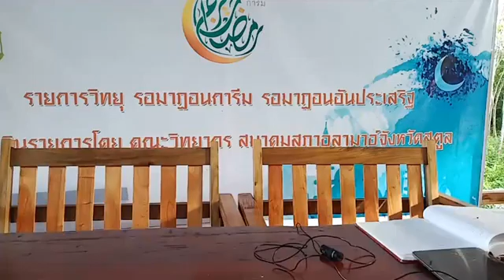18 5 63รายการวิทยุ​ รอมาฎอนการีม​ รอมาฎอนอันประเสริฐ ประจำวันที่​ 25รอมาฎอน​ ฮ ศ 1441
18.5.63รายการวิทยุ​ รอมาฎอนการีม​ รอมาฎอนอันประเสริฐ ประจำวันที่​ 25รอมาฎอน​ ฮ.ศ.1441 ถ่ายทอดเสียงผ่านสถานีวิทยุ​ 93.25 mhz อ.ส.ม.ท.จังหวัดสตูล ดำเนินรายการโดย​ วิทยากร​สมาคมสภาอุลามาอ์​ จังหวัดสตูล
โดย​ บาบอ อับดุลมุตตอลิบ หลักแหล่ง อีมาม ยูโสบ วัตนะ